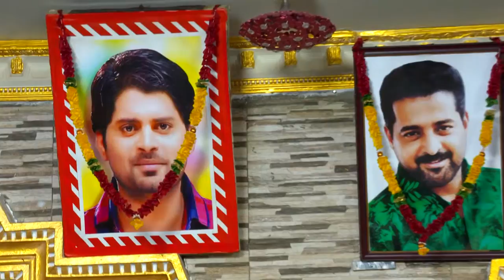STAR KARUTHAMUTH 1227 TD 29 10 18